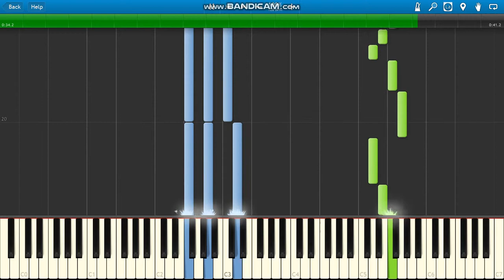The Twins Face to Face, Heart to Heart piano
The Twins Face to face, heart to heart (1982) Italo Disco piano.
Intro Synth 0:25